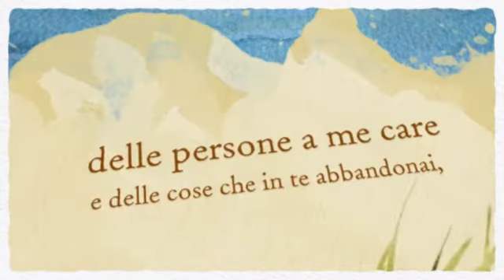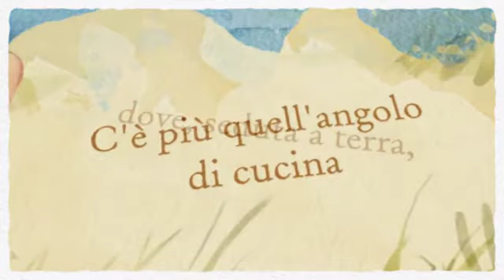Anna Manzo - Casetta dei miei ricordi